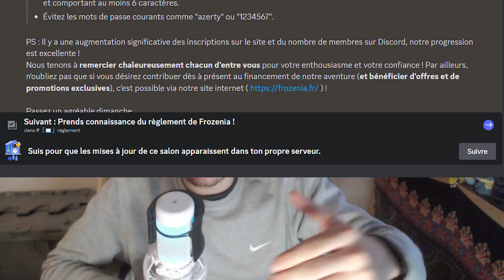Un serveur Minecraft Inoubliable !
Ahhh les souvenirs remontent.. Vous avez connu ce serveur ? Lache tout en commentaire !

Réseaux (je suis très actif dessus) :

► ACTIVE LA 🔔 SI TU VEUX ME SUIVRE A LA SECONDE PRES